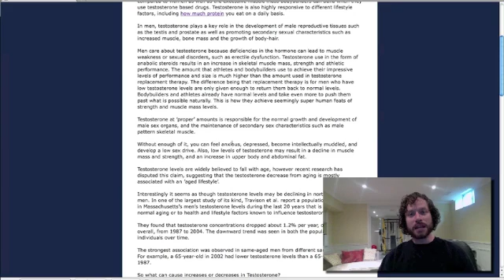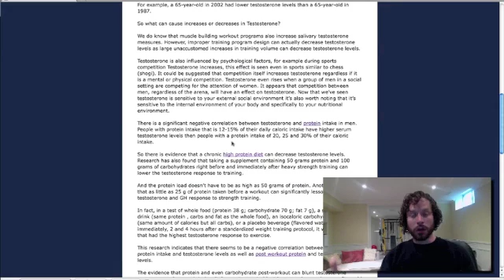Protein and Testosterone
How Much Protein - Dietary protein can negatively affect testosterone levels, as can post workout protein. Should you be concerned?